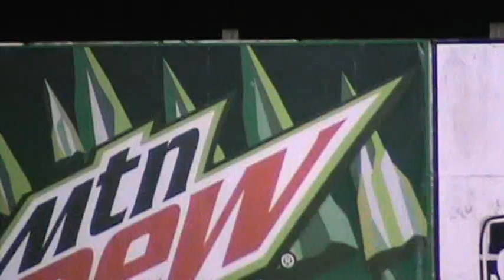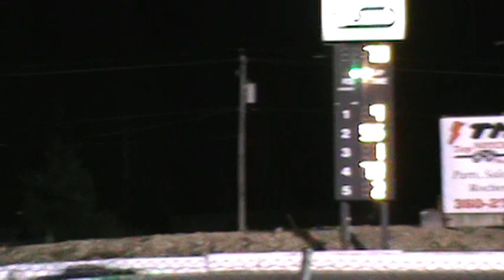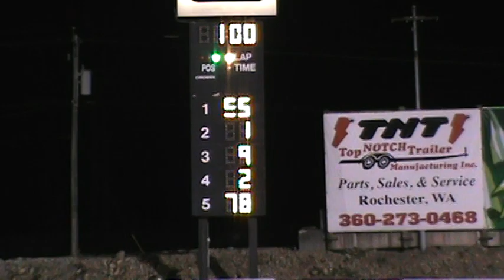Dennis Smitham Weekend Late Model 100 Lap Main 30 Aug 2014 South Sound Speedway